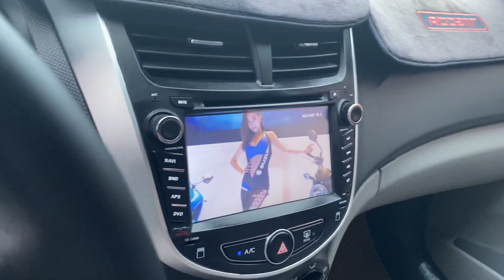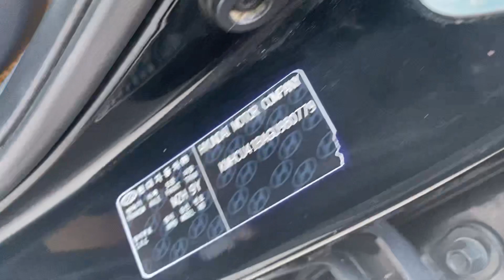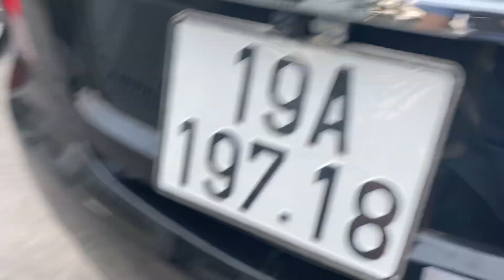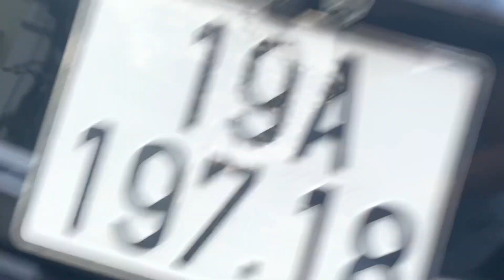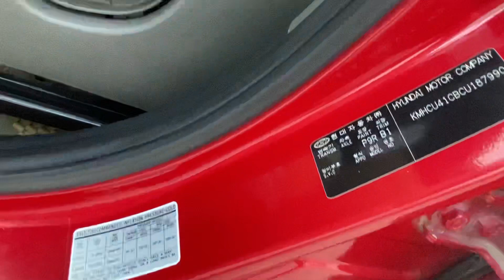Hyun dai accen đẹp không một lỗi nhỏ giá hợp lý lh 0943622621